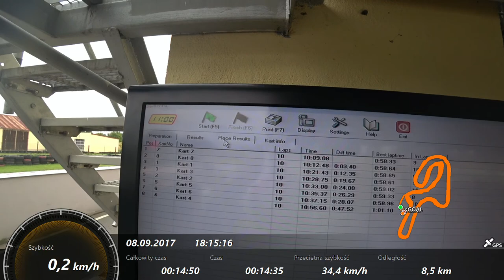Kartbahn Görlitz Ring 08 09 2017 - #2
2 przejazd